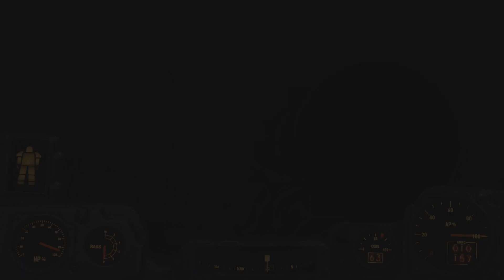Let's Play Fallout 4 (part 159 - Cait's Secrets [blind])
Cait seems to have some dark past...

Fallout 4, a game by Bethesda, is an action RPG set in the post-apocalyptic Fallout universe. As a citizen of the old world, you get frozen in a vault experiment, only to wake up after the world has been decimated by nuclear fire. With our spouse dead, it's up to us to find our son's kidnappers. And Nuka-Cola...